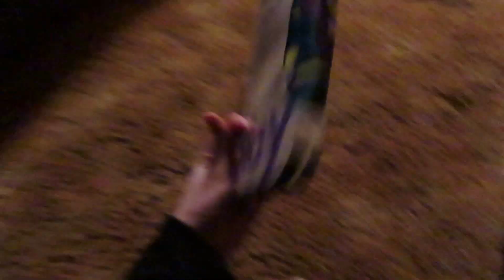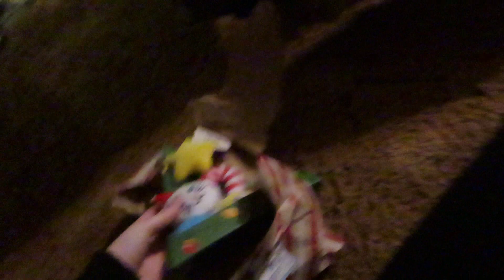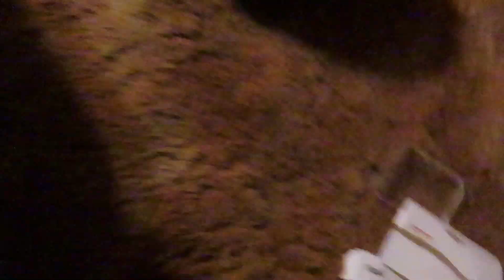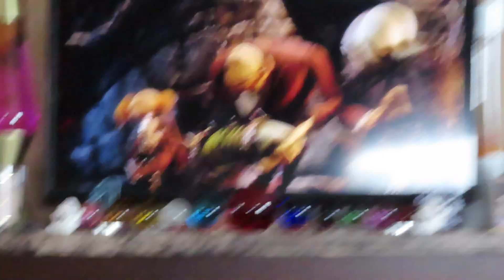Christmas 2022 Vlog ❤️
- Epi. 3: An early Christmas and Winter Storm Elliot.
2022 vlog ❤️

OF:
M3llyB3ans

🎵 Intro//Outro Music By:
Myuuji 🎵

🖤 Help a sister out!

creeepychick13

m0rbidmelanie13